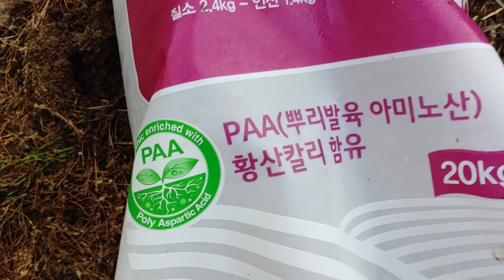식물비료주는방법 한 두 포기 심을 때.가지.토마토.호박.수박.여주.박